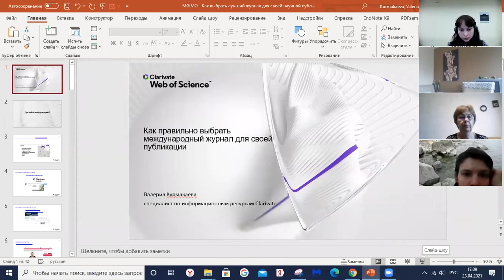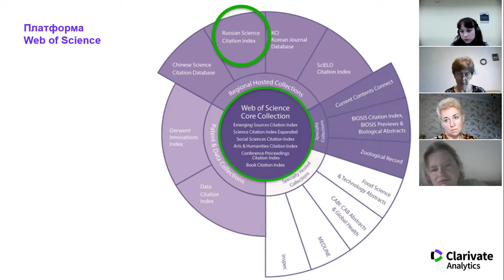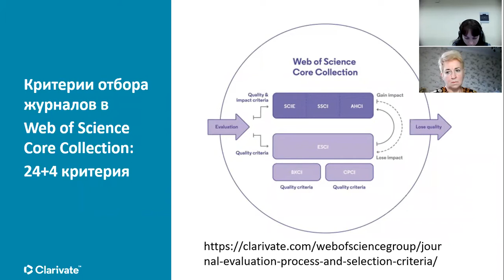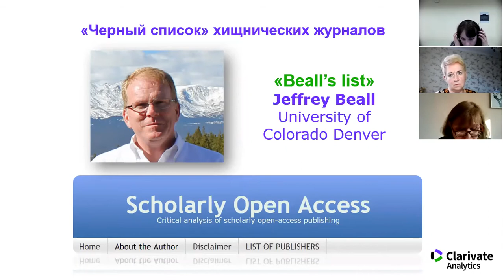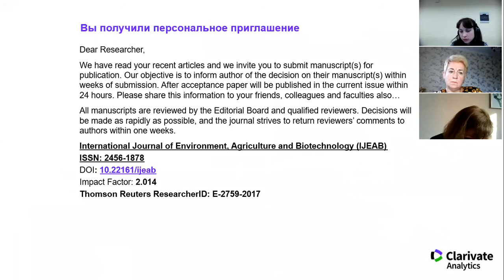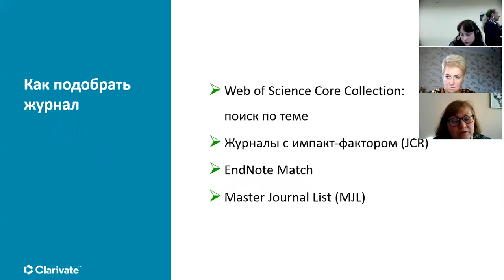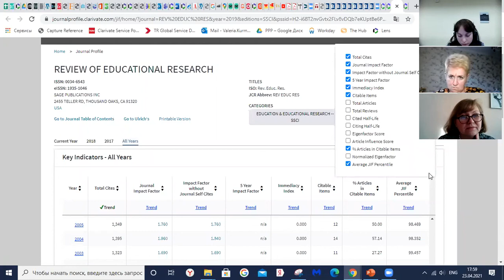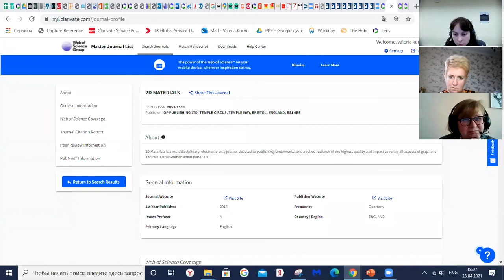23.04.21 Как правильно выбрать международный журнал для своей публикации. Магия ИННО 2021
Курмакаева Валерия Шамильевна (Clarivate Analytics)
23–24 апреля в МГИМО в дистанционном формате проходила Пятая международная научно-практическая конференция «Магия ИННО: Лингвистика и лингводидактика в меняющейся системе координат» На мероприятие из разных уголков России и мира собрались около 300 исследователей современных процессов в развитии языка и языковом образовании.